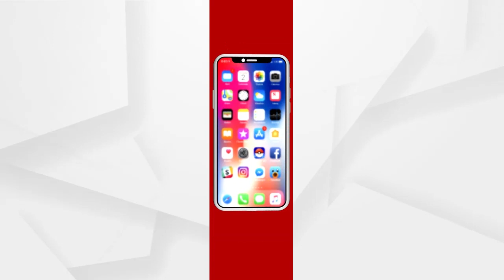ଖଣି ମାଫିଆଙ୍କ ଲୁଟର ଅର୍ଥରୁ ବିଜୁ ଜନତା ଦଳ ଚାଲୁଛି ...